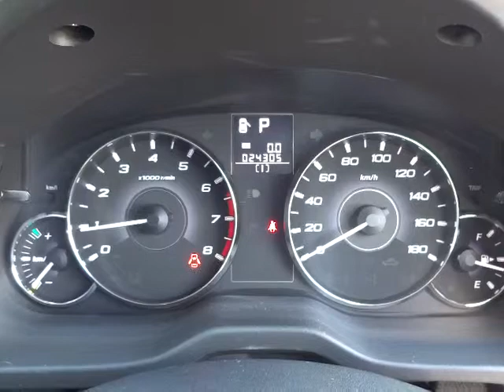スバル レガシィ B4 2.5iスタイル エンジン音 (A010)